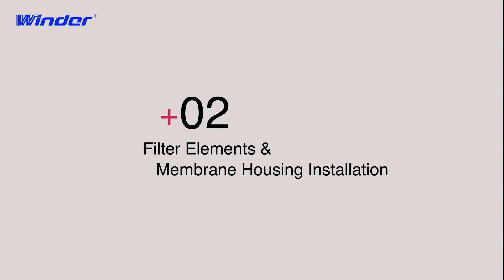FRP High Pressure Vessel FRP Membrane housing